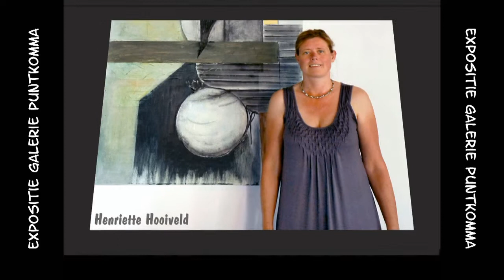Expositie Henriette Hooiveld bij Galerie PuntKomma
Bij Galerie PuntKomma in Almelo is tot eind juli 2013 een expositie te zien met schilderijen en tekeningen van Henriette Hooiveld. Voor meer informatie: kunstkijkeralmelo.nl